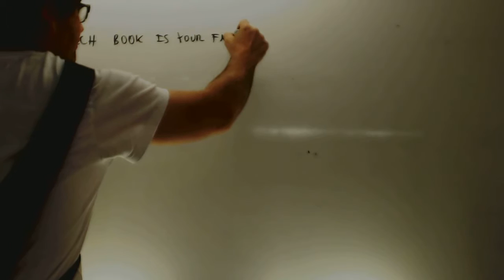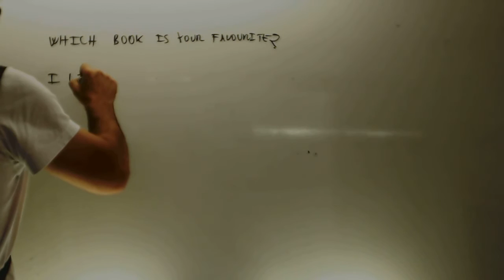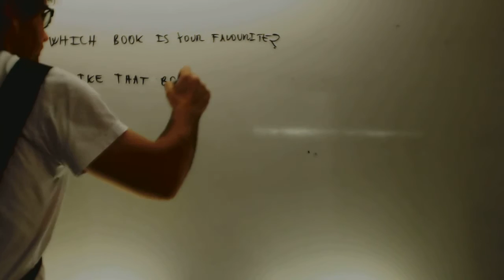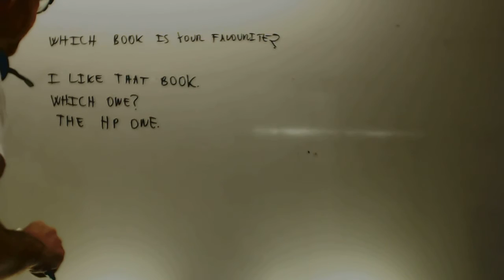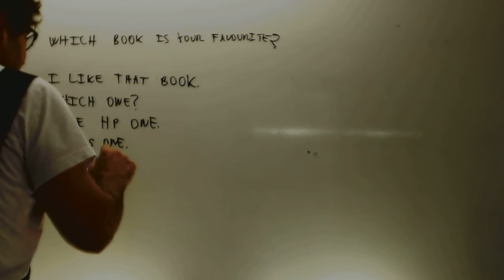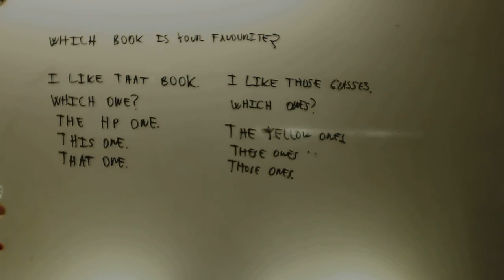Which one English 2 ESO Academia Usero Estepona